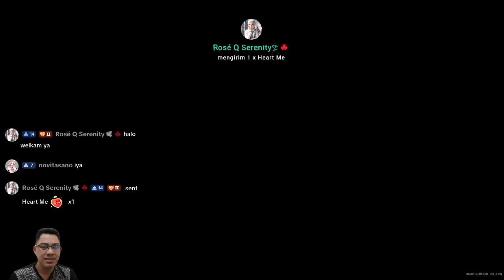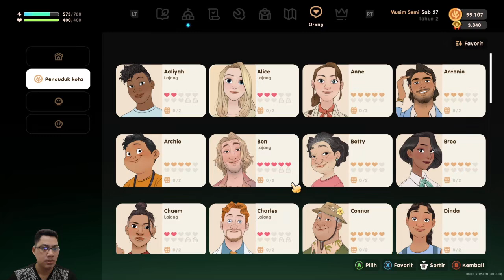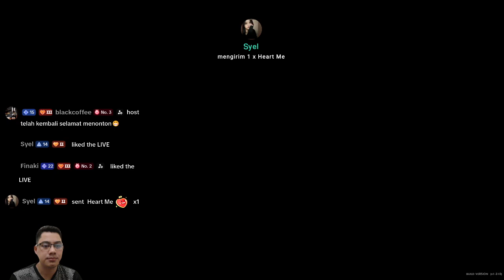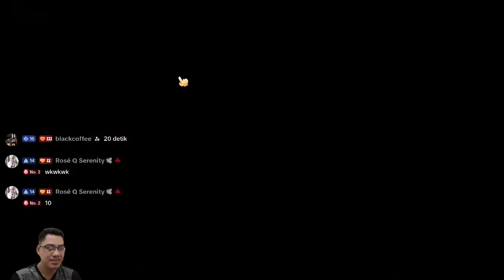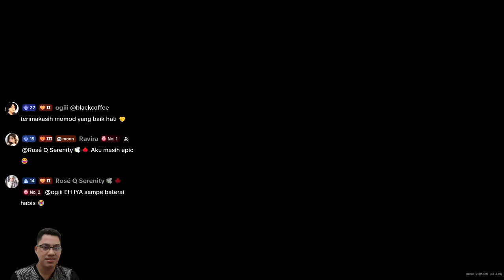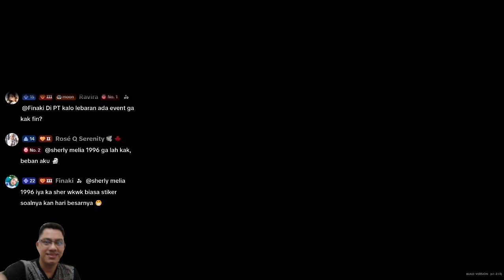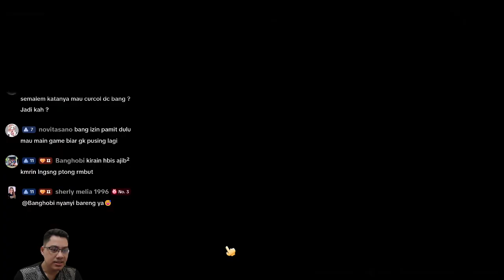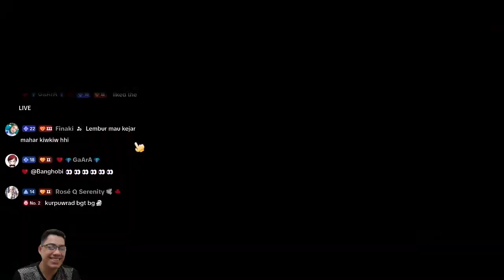Musim Panas Tahun ke 2 || CORAL ISLAND || GAMEPLAY